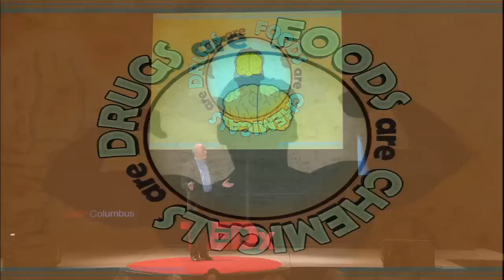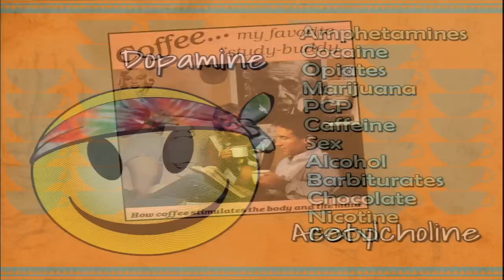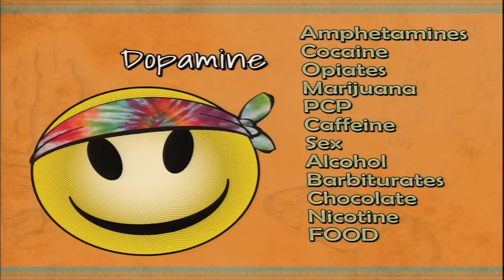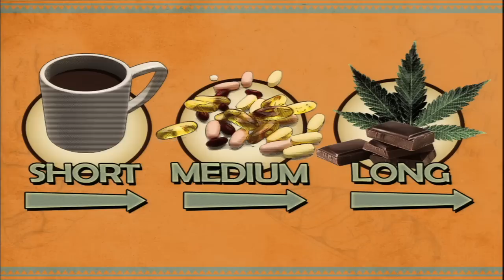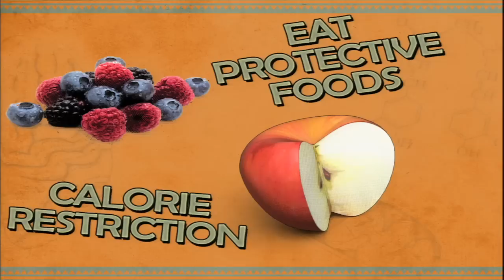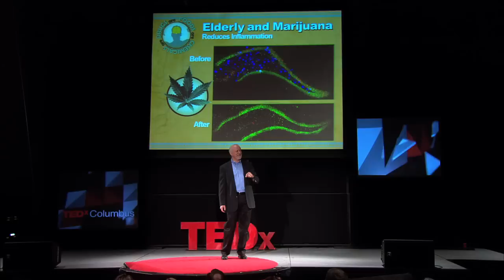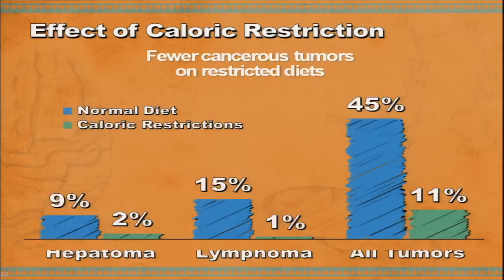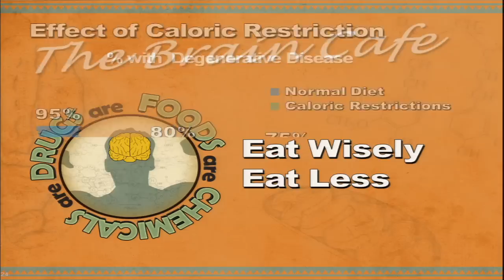Long life depends on this: Gary Wenk at TEDxColumbus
Do you know what will really keep you living and thinking clearly for a long time? Dr. Wenk does. His research explores the intersection of food and drugs and will challenge your biases on what makes a long life.  His talk will explore why what we eat, and how much we eat, is the single most important daily decision we make that impacts how we age and how long we live.